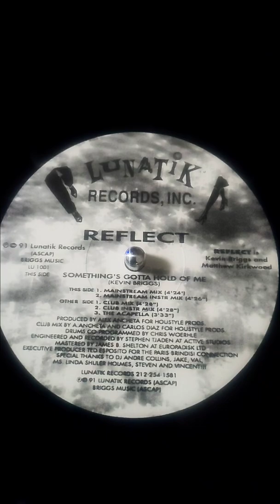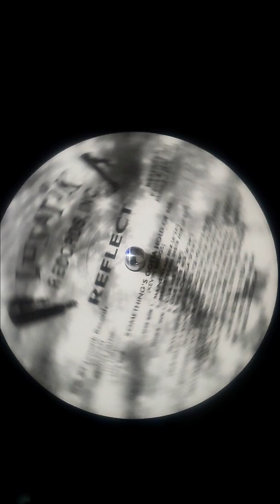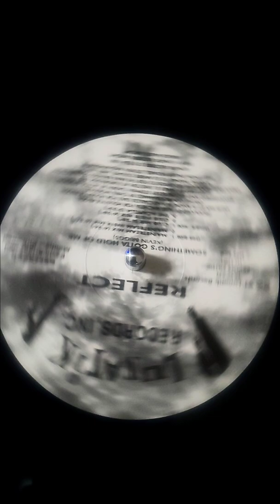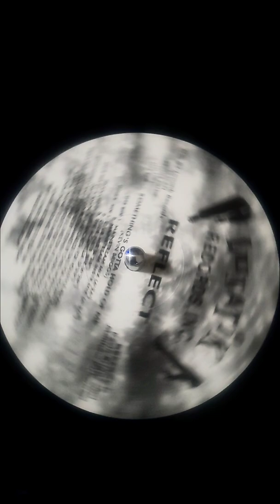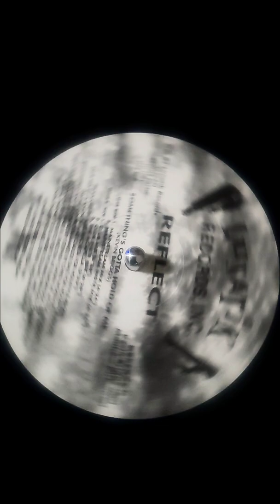Reflect - Something's Gotta Hold Of Me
Shared from the Discogs App